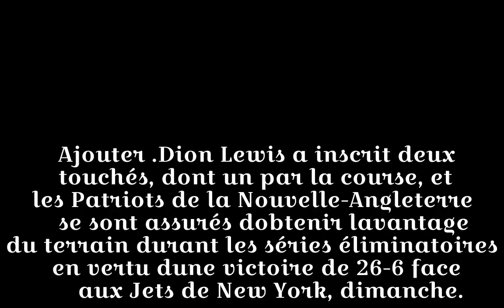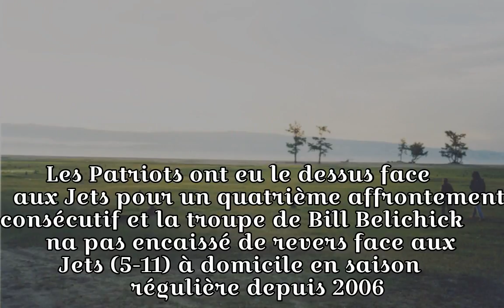Les Patriots et les Vikings assoient leur domination